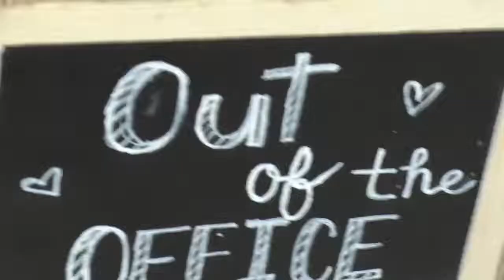TNN Episode 12-Special Guest: Ms. Blevins